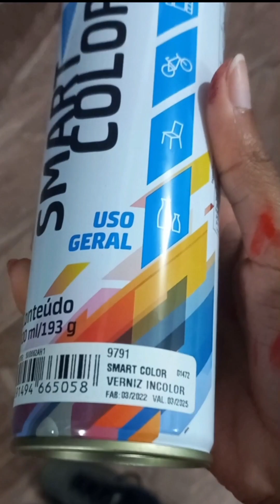Recriando acessórios da Wonyoung (Ive - Love Dive)